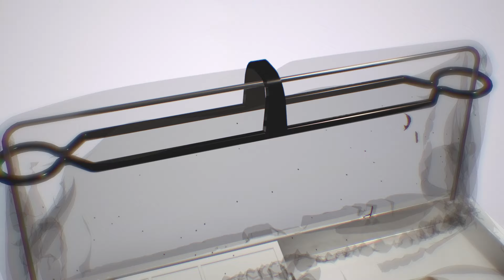Robot Limpiafondos pequeño de gran rendimiento | Dolphin Pool Up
Descubre el robot limpiafondos Dolphin Pool Up, el pequeño y poderoso compañero ideal para tu piscina.

𝗖𝗮𝗿𝗮𝗰𝘁𝗲𝗿í𝘀𝘁𝗶𝗰𝗮𝘀 𝗣𝗿𝗶𝗻𝗰𝗶𝗽𝗮𝗹𝗲𝘀

✔️ Diseño ligero - 00:10

✔️ Fuente Plug & Play - 00:23
Solo hay que pulsar un botón para ponerlo en marcha

✔️ Limpia el fondo y las paredes - 00:25

✔️ Cepillo combinado para una eficaz limpieza de suciedad - 00:31

✔️ La bolsa de filtración atrapa toda la suciedad gruesa y fina - 00:35

✔️ Especialmente diseñado para piscinas elevadas y pequeñas piscinas enterradas - 00:46

✔️ Liberación rápida del agua - 00:51

✔️ Bolsa de filtración a la que se puede acceder por la parte inferior del limpiafondos para una fácil limpieza - 00:58

🔝Maytronics-Dolphin: Los mejores limpiafondos de piscina